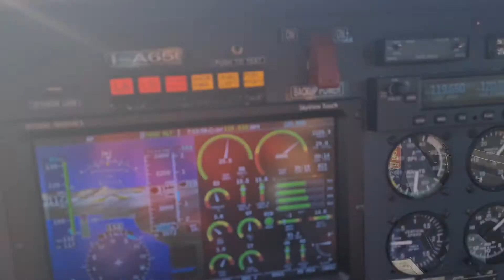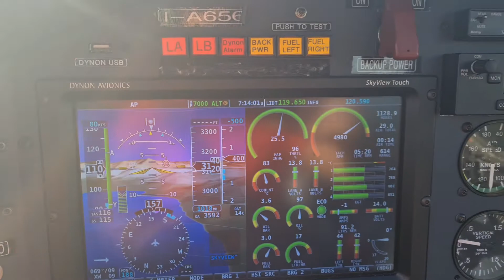Flying over Trento - 25.08.2021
Qualche frammento del volo di questa mattina in zona Trento. Si possono notare le nuvole, innocue, che residuano dalla perturbazione notturna e il bellissimo lago di Caldonazzo.